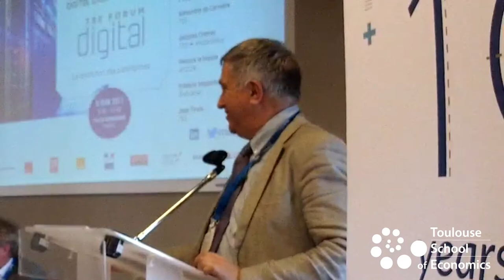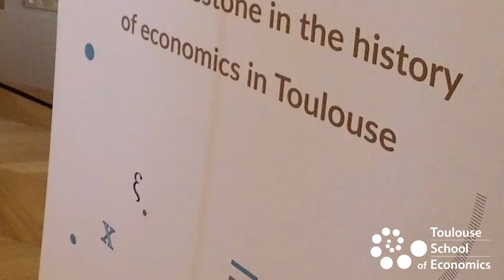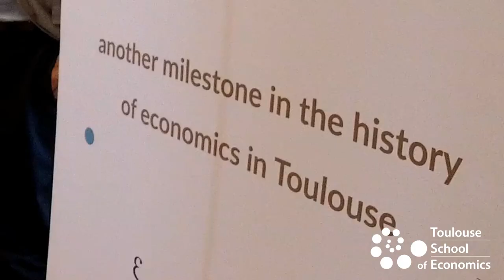TSE Forum 2017 - Table ronde : La révolution des plateformes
Le TSE Forum est un événement annuel réunissant décideurs économiques at économistes internationaux pour échanger et débattre des enjeux sociétaux.

Table ronde: La révolution des plateformes

Intervenants:

Alexandre de Cornière - Toulouse School of Economics

Pierrick le Masne - Groupe Accor

Fréderic Mazzella - BlaBlaCar

Jean Tirole - Toulouse School of Economics

Modérateur :

Jacques Crémer - Toulouse School of Economics

Plus d'informations sur tse-fr.eu/tse-forum